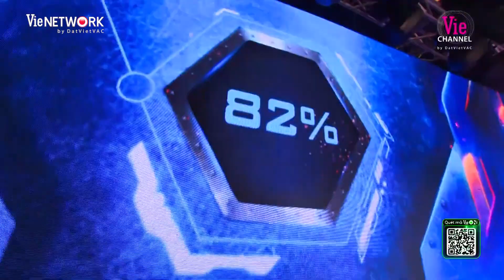B Ray và những bị "dập" tơi bời vì "gây thù chuốc oán" với dàn HLV, ban giám khảo tại RAP VIỆT MÙA 3